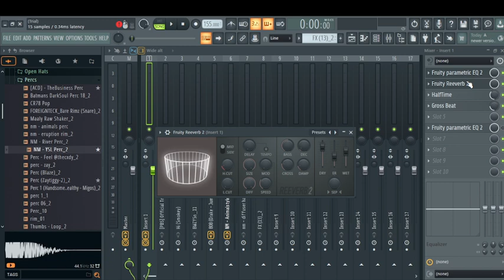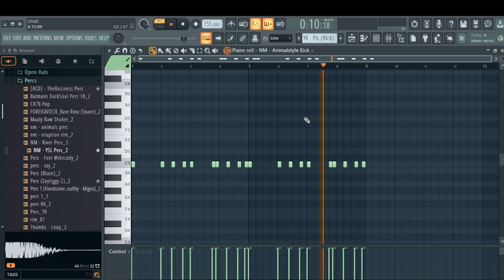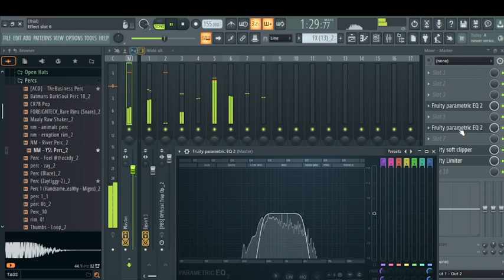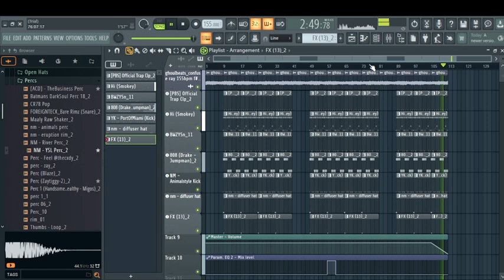new beat infl